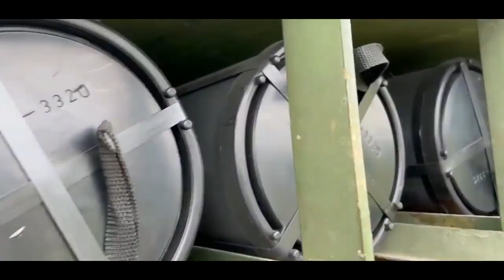India to Locally Produce 100 More South Korean Howitzers